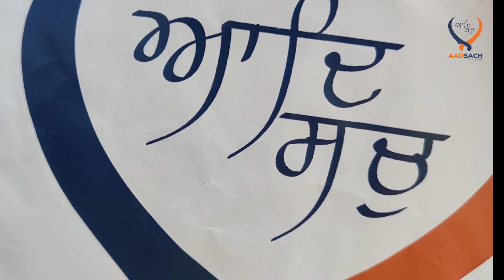Kisaan Morcha Sewa by Team AadSach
AadSach Team is delivering essential goods at Farmers Protest in New Delhi, India.